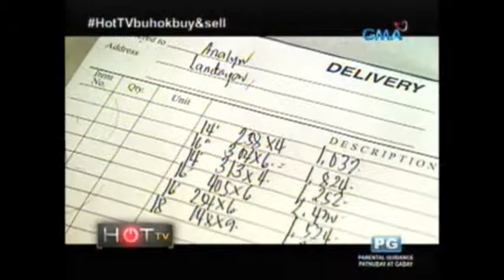HOT TV (Oct 21 2012) part 6